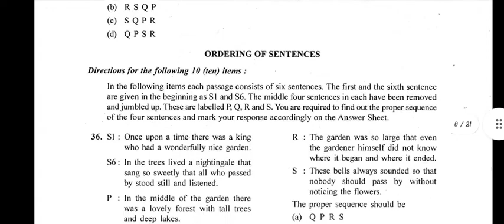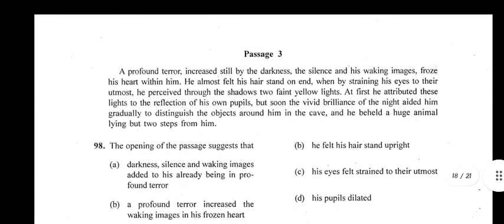UPSC COMBINED DEFENCE SERVICES EXAMINATION-1 ENGLISH QUESTION PAPER 2016